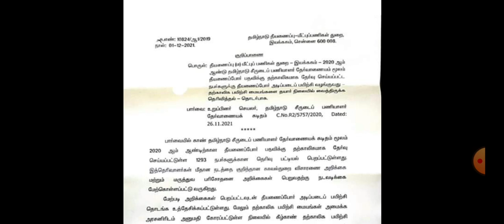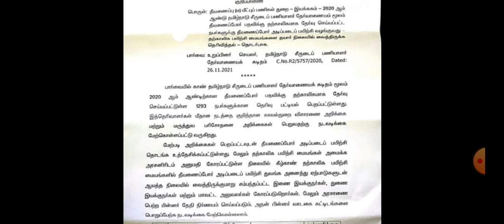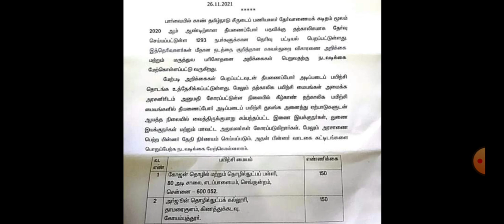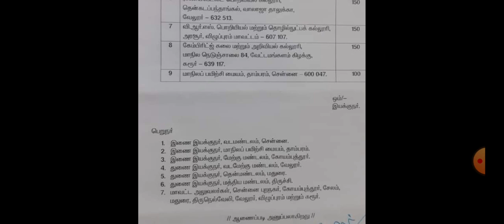தமிழ்நாடு தீயணைப்பு மற்றும் மீட்புப் பணிகள் துறை TNFRS FAX MESSAGE & TRAINING CENTER LIST RELEASED